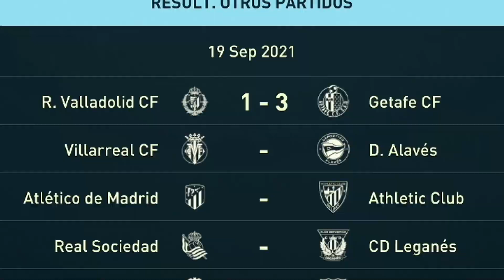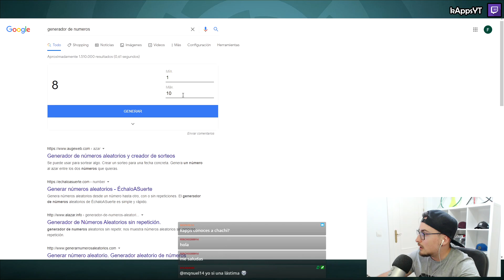DEBUT HISTÓRICO DEL ESPANYOL EN CHAMPIONS vs ARSENAL #12 RCD ESPANYOL | FIFA 21 MODO CARRERA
El objetivo de esta serie es intentar hacer un Modo Carrera REALISTA y EXTREMO con muchas reglas que le darán ese toque especial mientras llevamos a nuestro club a ganar una LIGA NACIONAL. El ganar copas naciones o internaciones será algo que se valorará de forma opcional.

▬▬▬▬▬   PREGUNTAS FRECUENTES   ▬▬▬▬▬▬

● Cámara: Cooperativa (máxima altura, zoom 7)
● Dificultad: Definitiva (la máxima)
● Modo Competidor: Desactivado
● Velocidad: Normal
●Sliders: Por defecto (todo al 50)